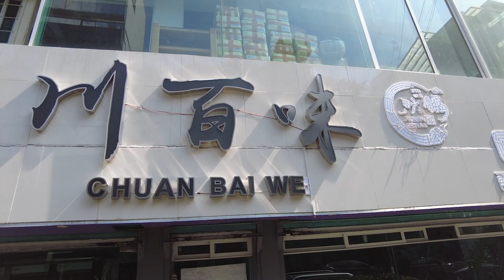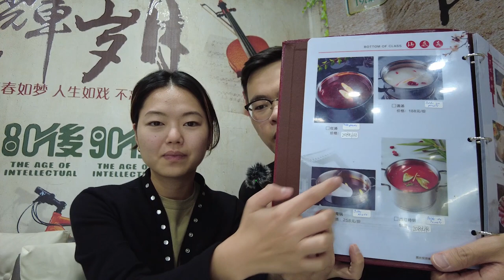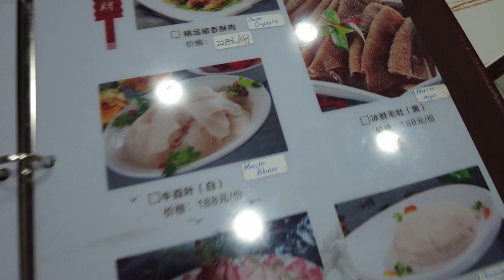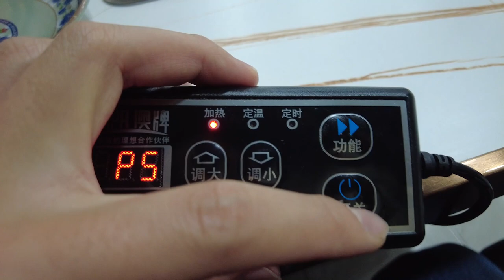Probando Hotpot auténtico en la CDMX